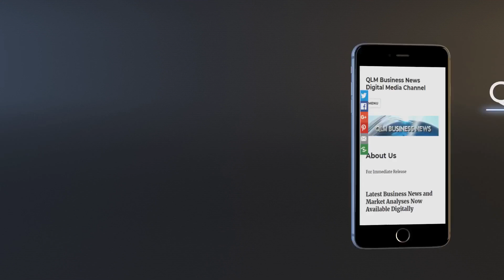Flooding in the UK What Are Your Rights for Home Car and Work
Flooding in the UK: Your Rights for Home, Car, and Work Explained

Storm Bert has caused severe flooding across the UK, leaving many dealing with property damage, power cuts, and travel disruptions. What are your rights if you're affected? This video breaks down key advice on insurance claims, compensation for power outages, and your entitlements for disrupted travel or workplace closures. Learn how to navigate the aftermath of extreme weather.